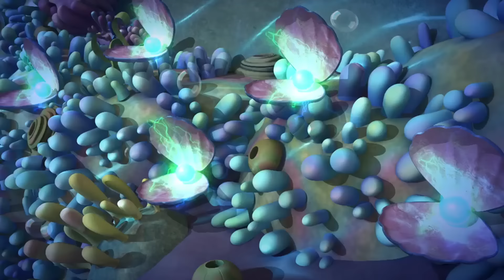Regal Academy 2 | Ep. 15 - La Cola de Sirena (Clip)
Apartado de Correos (PO):
Tudela (Navarra) España